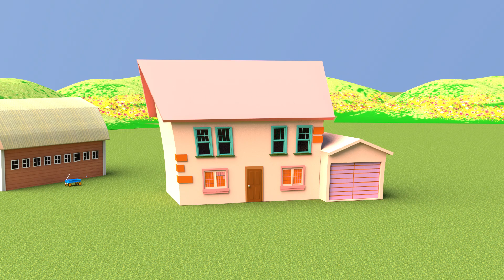Skip to My Lou | Nursery Rhymes | Funny Bunny Animation